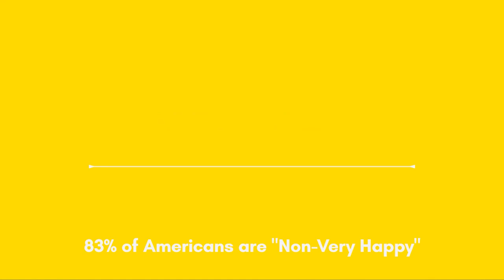Unlocking Prosperity: The Happiness-Wealth Connection with Dr. Marc Halpern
How To Be Happier For Entrepreneurs Episode 66

Welcome to this insightful episode of 'How to Be Happier,' where we explore the intriguing link between happiness and financial success. Our guest, Marc Halpern, is a seasoned entrepreneur with diverse business ventures ranging from chemistry to real estate and the creator of a happiness app and book. He shares his wisdom on how finding joy in what you do can significantly boost your business success. We delve into the practical strategies and mindset shifts necessary to align personal fulfillment with professional prosperity. Whether you're running a start-up or leading an established business, this episode offers valuable lessons on leveraging happiness as a tool for wealth creation.

Key takeaways to listen for:
• The impact of prioritizing happiness in your professional life
• How to deal with struggles in finding passions that align with career choice
• 3 primary categories of performers within a business
• Why it’s important to align work with your qualifications and passions
• Marc's inspiring journey from adversity to self-realization

• Now Be Happier by Marc Halpern

About Dr. Marc Halpern
Dr. Marc is the leading expert in industrial phase-transfer catalysis and founder of PTC Organics Inc., which is dedicated exclusively to developing low-cost, high-performance green chemistry using PTC. He has provided PTC services on-site at more than 260 industrial process R&D departments in 37 countries and has helped chemical companies save over $200 million. Dr. Marc co-authored five books, including the best-selling "Phase-Transfer Catalysis: Fundamentals, Applications, and Industrial Perspectives."

As a part-time real estate investor and trainer, Dr. Marc innovated guidelines optimizing the mix of the primary real estate investment strategies: buy-fix-sell, buy-rent-hold, lease-option, and wholesaling. He demonstrated the success and applicability of these guidelines to part-time real estate investing. Dr. Marc achieved most life goals for family, career/finance, spirit, travel, and happiness. He seeks to continue to live a highly enjoyable, balanced life of fulfillment, investing every waking hour of daily life in family, professional activities, and mental relaxation.

Connect with Dr. Marc

• YouTube Channel: Brad Chandler - @unlocklimitlessyou